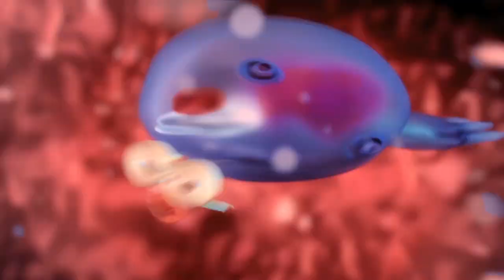Showreel 2017 Paul Torris